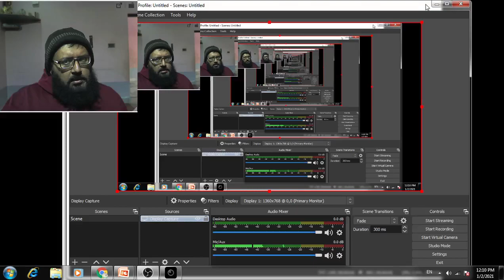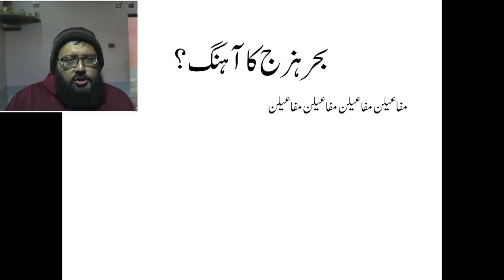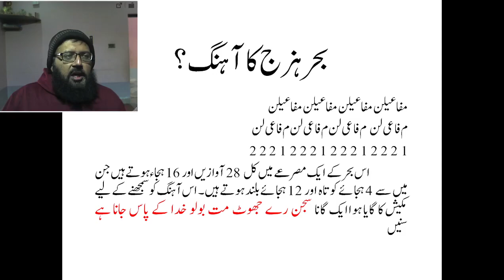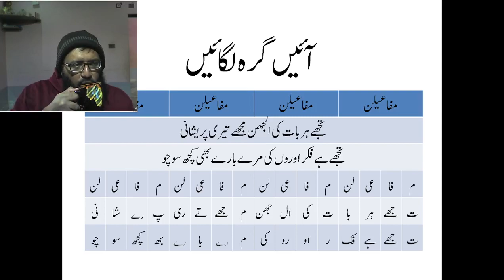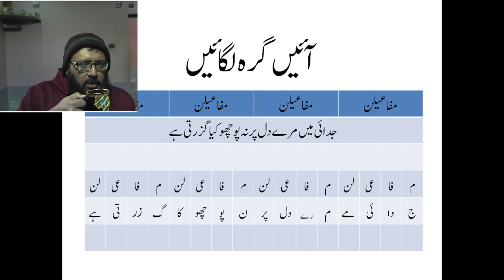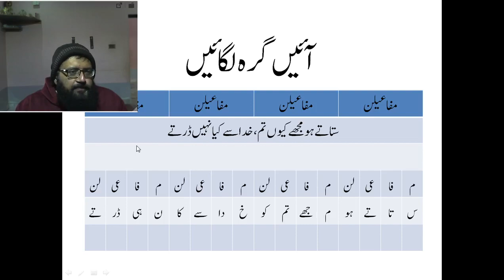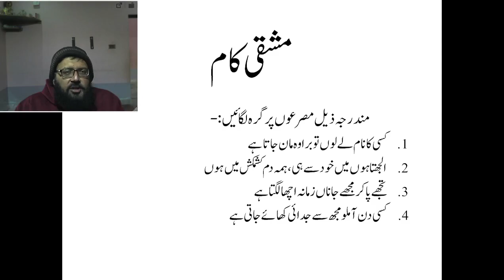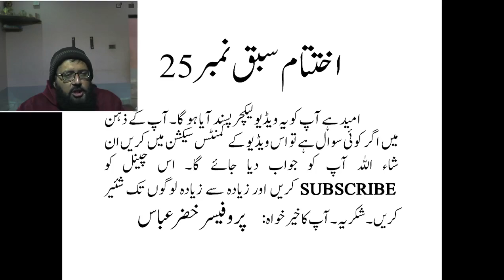ابتدائی علمِ عروض سبق نمبر 25 بحر ہزج میں گرہ لگائیں ILM E AROOZ URDU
ابتدائی علمِ عروض سبق نمبر 25 بحر ہزج میں گرہ لگائیں